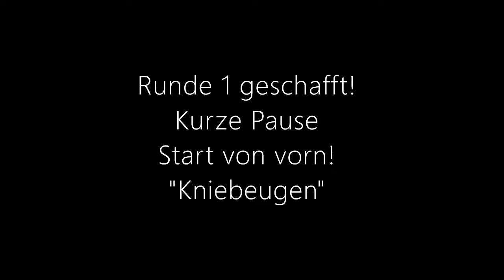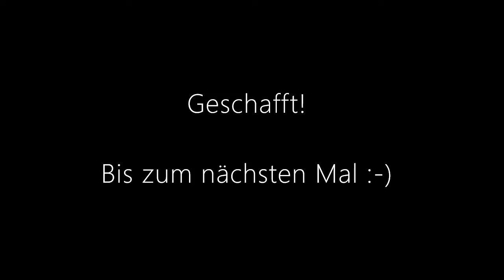6-Tage-Workout: Leiterworkout "Beine" mit Sascha (1. Februarwoche / Tag 3)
6-Tage-Workout: Leiterworkout "Beine" mit Sascha
Willkommen zu einem neuen 6-Tage-Workout-Programm, dem ersten im Februar! Diese Woche halten euch Sascha und Melly fit. Sascha bietet euch Trainingsübungen für Fitness und mit Melly könnt ihr wieder Pilates-Flows genießen.

Willkommen zu einem neuen 6-Tage-Workout-Programm.
Diese Woche liegt der Schwerpunkt auf deinen Beinen!

Das Fitness-Workout mit Sascha ist diese Woche ein sogenanntes "Leiterworkout", das bedeutet, dass ihr die Wiederholungszahlen Stufe für Stufe steigert und wieder nach unten reduziert. Wiederholt die Übung 1x, macht eine kurze Pause. Dann folgen 2 Wiederholungen und eine etwas längere Pause; 3 Wiederholungen und wieder eine Pause ... das durchläufst du bis zur Stufe 6 ( also 6 Wiederholungen) und dann geht deine Leiter wieder runter. Alles klar soweit?? Dann kann es auch schon losgehen.

Wenn du die Leiter mit allen 4 Übungen geschafft hast, startest du in eine 2. Runde! Danach fühlst du dich so richtig fit 🙂

Nach 2-3 Wochen dieses Workouts kannst Du deine Anzahl der Stufen auf 8 erhöhen oder die Übungen in der Ausführung variieren, indem du kleine Gewichte hinzu nimmst.

Viel Spaß!

Hier noch ein paar Hinweise zur Übungsausführung:

Kniebeugen:

    Stelle deine Beine etwas weiter als Hüftbreit auf.
    Deine Arme kannst Du am Körper fixieren, um mehr Stabilität aufzubauen.
    Aktiviere deine Spannung in der Körpermitte und beuge die Knie.
    Halte deine Knie in der Beugung maximal über dem Mittelfuß und schiebe deine Knie nicht über die Fußspitzen.
    Kleiner Tipp: Versuch deine Fußspitzen “frei“ zu halten, so dass du mit ihnen wackeln kannst.
    Dein Po wandert in der Bewegung nach hinten, dein Oberkörper bleibt fest und aufgerichtet.

Einbeinige Deadlifts:

    Hier ist Gleichgewicht gefragt.
    Halte Dich im Standbein stabil, aktiviere deine Mittelkörperspannung!
    Senke deinen Oberkörper Richtung Boden tief als ob du etwas vom Boden aufheben möchtest.
    Dein Standbein wird leicht gebeugt. Deine Arme senkst du einfach mit runter zum Boden.
    Als Steigerung kannst Du gern kleine Gewichte oder gefüllte Wasserflaschen nutzen.

Rückwärtsausfallschritte im Wechsel:

    Aktiviere deine Körpermitte
    Mach einen großen Schritt nach hinten in den Ausfallschritt
    Nimm deine Arme gebeugt in der Bewegung mit nach oben (Oberarme etwa auf Schulterhöhe bringen)
    Achte auf dein vorderes Knie! Dein Knie bleibt immer über deinem Fuß und soll die Fußspitze nicht „überholen“
    Beim „Wieder-Aufrichten“ bleibt dein Bauch angespannt

Good Mornings:

    Verschränke deine Hände hinter deinen Kopf, öffne dein Brustbein
    Stelle deine Füße etwas breiter als Hüftbreit parallel zueinander auf
    Beuge jetzt deinen Oberkörper nach vorn tief etwa auf 90° zum Boden
    Deine Knie werden leicht gebeugt

 Wir wünschen euch viel Spaß und gutes Gelingen!